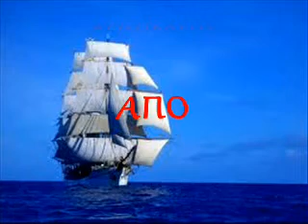ΓΚΙΟΥΣΙΟΣ.Δ-ΑΘΩΑ ΚΑΡΔΙΑ .wmv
ΓΚΙΟΥΣΙΟΣ.Δ-ΑΘΩΑ ΚΑΡΔΙΑ